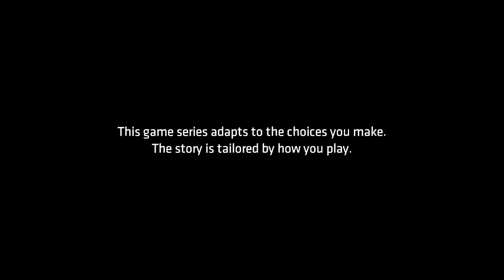HARVEY YAP SESSION | Batman: The Telltale Series Episode 3 "NEW WORLD ORDER" Part 1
As a fan of Batman I play this game I have never seen told by the RIP developers of Telltales Games. Will I be able to save the people I love as Batman or fall from the tragedies of Bruce Wayne.